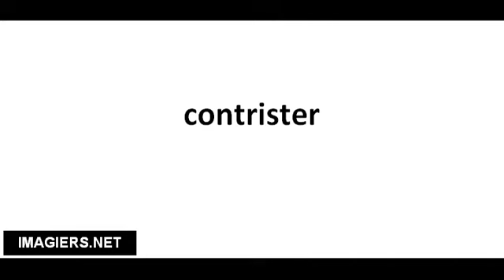Richtig Aussprechen # contrister